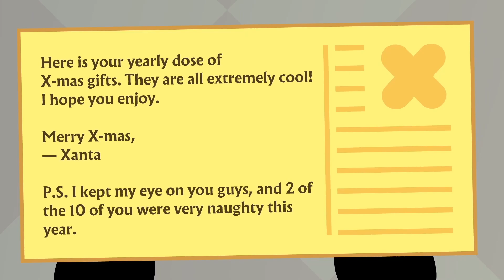"If X-MAS in Among Us was a BFDI Challenge" But n a u g h t y